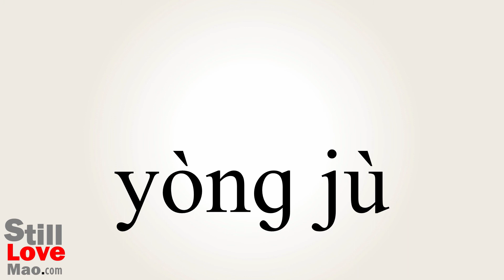How to Say Paraphernalia in Chinese